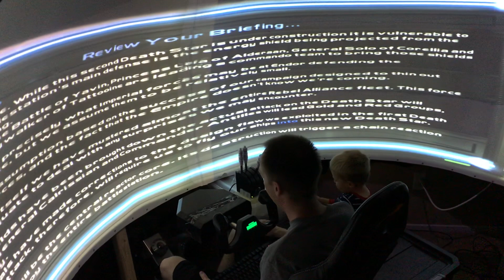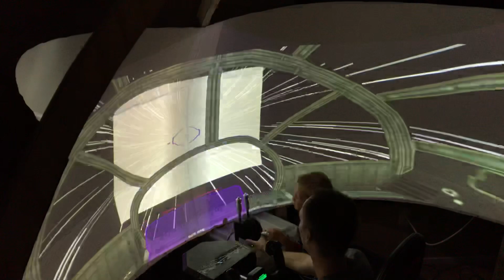Home Millennium Falcon Simulator: Father and Son fly homemade Star Wars Disneyland ride! Take 2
Using a homemade curved projection dome screen and the X-wing alliance game with the Upgrade Project mod (XWAUP) I have made a millennium falcon simulator!